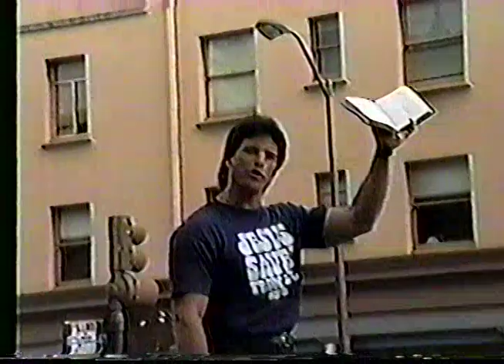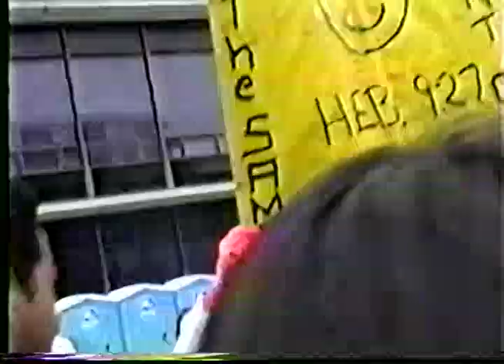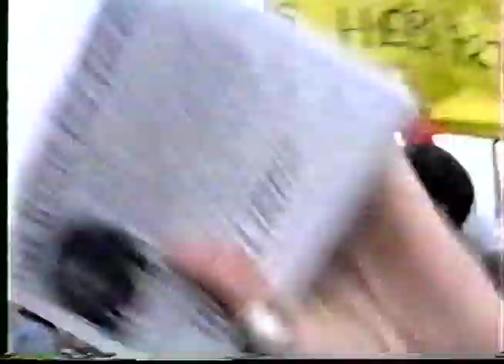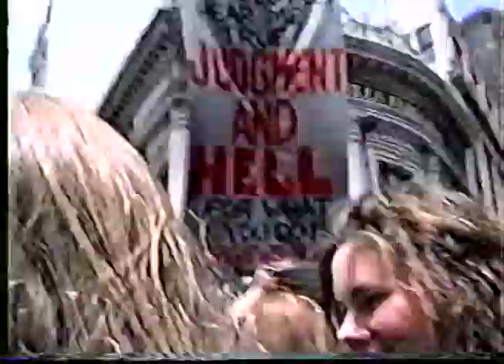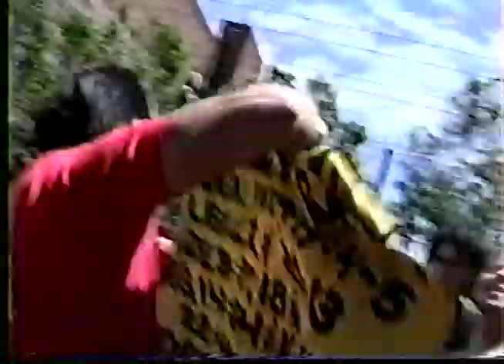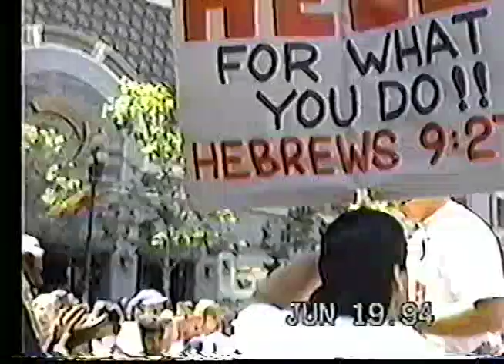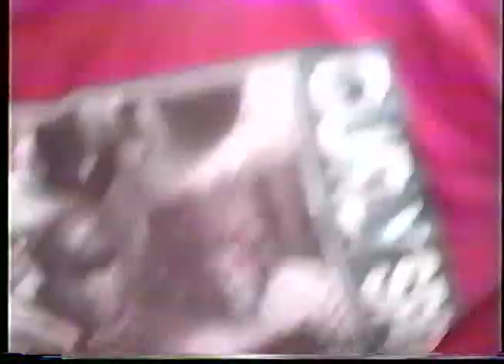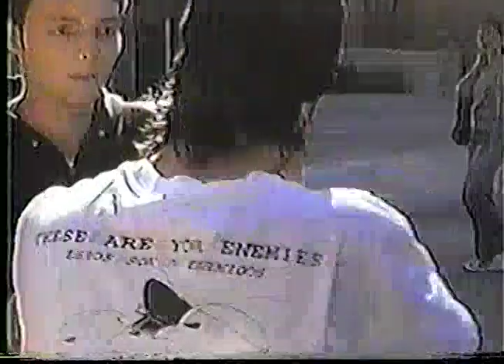Abundant Life in Christ: Life & Ministry of Preacher Chuck Spingola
They'll shut me down ANY DAY!  Follow me at JonathanOToole.com ProjectSEE.com before this channel is shut down again! Unashamed & Associates.